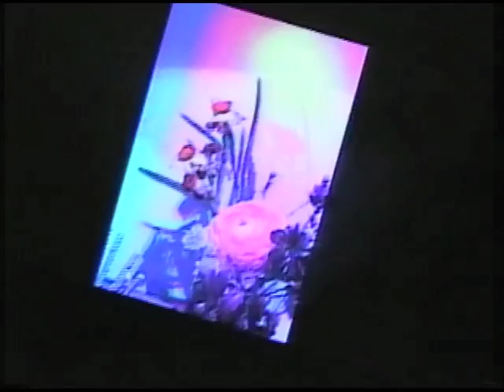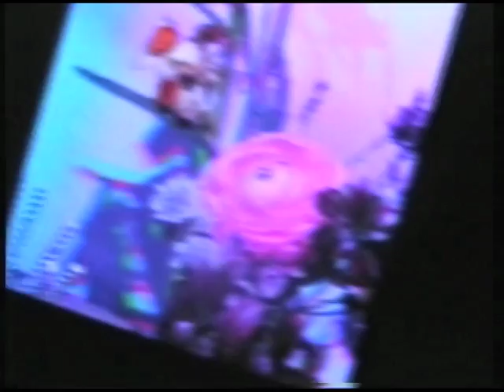GOING OUT by O.R.C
from the album "YOU'RE MADE OF BREAD" // video shot by chad, edited by beryl
O*R*C are a triangular improvisation collective. Beryl. Chad. Desmond.